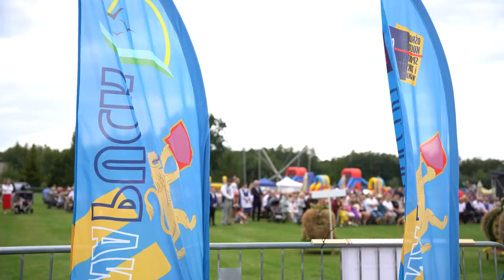Kaszubskie Dożynki Gminy Puck w Starzynie 2024